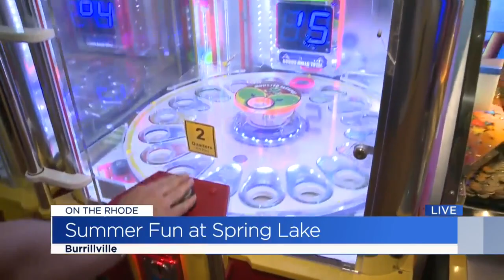On The Rhode: Dive into some fun at Spring Lake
The Rhode Show headed out to Spring Lake in Burrillville Friday afternoon.

Between the old arcade games, the beach, or even the water slide, there is plenty of fun to be had for everyone!